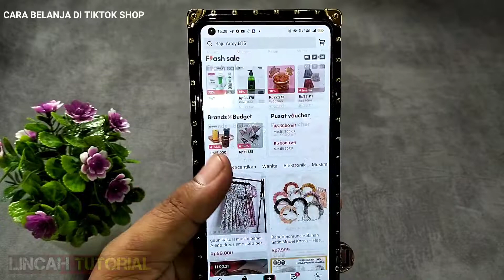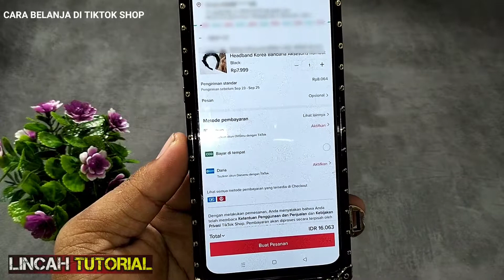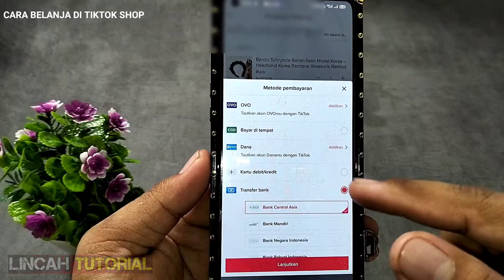CARA BELANJA DI TIKTOK SHOP | TUTORIAL BELI BARANG DI TIKTOK SHOP BAYAR COD | TERBARU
Cara order barang di tiktok shop Cara belanja menggunakan tiktok shopCara menggunakan tiktok shop
Cara belanja di tiktok shop bayar cod
Cara bayar tiktok shop, Beli barang di tiktok
 Cara order barang di tiktok
Cara belanja di tiktok
 Cara pesan barang di tiktok shop..Cara order di tiktok shop